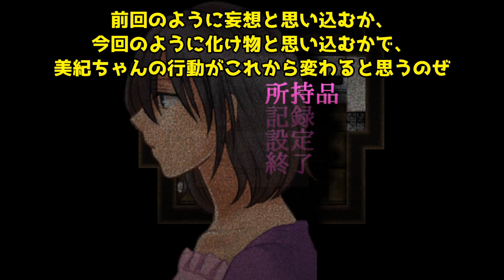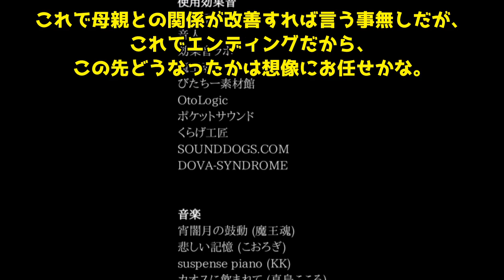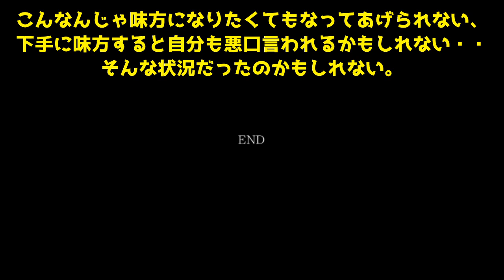【ホラーゲーム】叔母さんが残していったぬいぐるみを見て過去を思い出し、涙が止まらない【PARANOIAC(リメイク)】【ゆっくり実況】【#7~ラスト~】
※元々別のチャンネルで上げていた動画の上げ直しになります。

『PARANOIAC(リメイク)』ゆっくり実況ラストパート!
これで本ゲームのゆっくり実況は全て終わりだぜ！